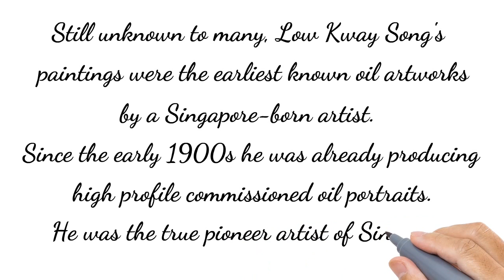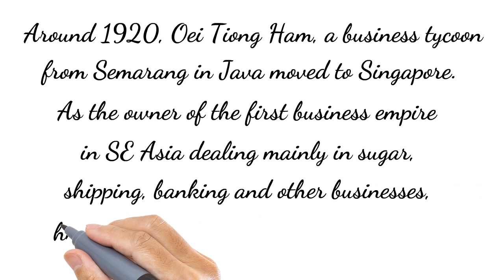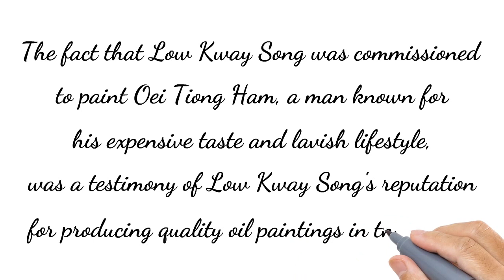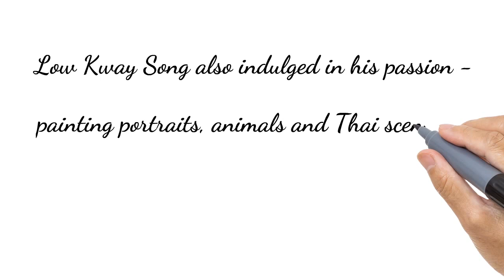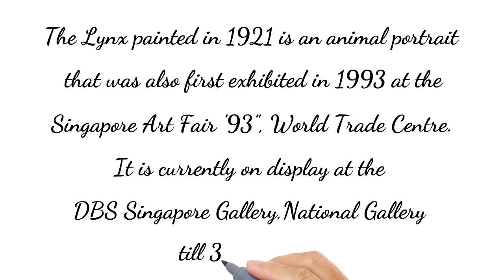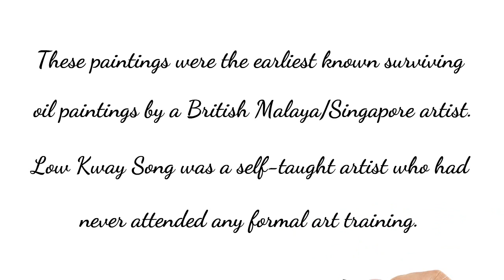Singapore Pioneer Artist, Low Kway Song Part I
Low Kway Song was the Pioneer Singapore/British Malaya artist. His artworks were the oldest surviving oil paintings ever produced by a Singapore-born artist.
Naturally gifted, he was a self-taught artist without attending any formal art classes. As a professional artist, he was well-known and highly sought after in the region. Tycoon Oei Tiong Ham had his portrait painted by Low Kway Song for a huge fee - 3500 Straits Dollars back in 1924.